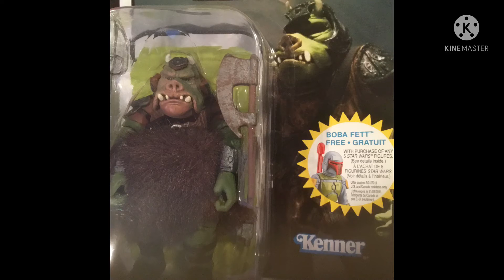Star Wars movie creatures!